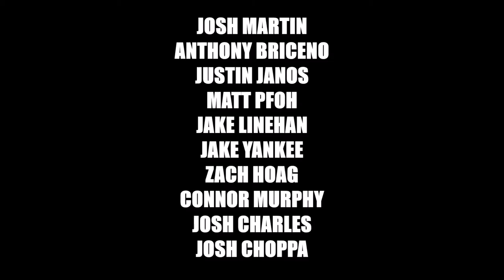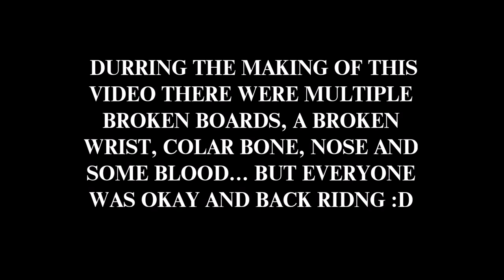wildcats the movie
just a bunch of kids and their desire to snowboard and ski

I do not have ownership to the music used